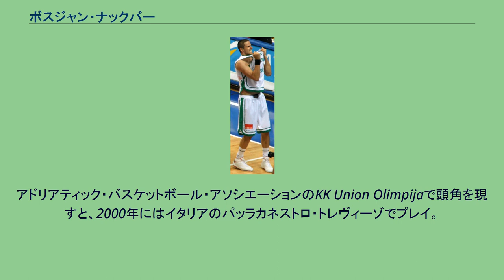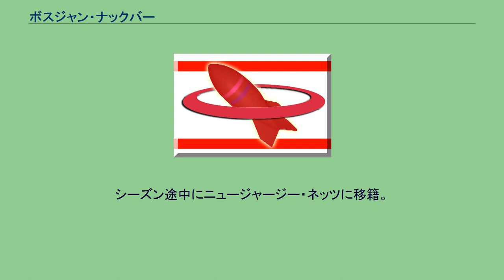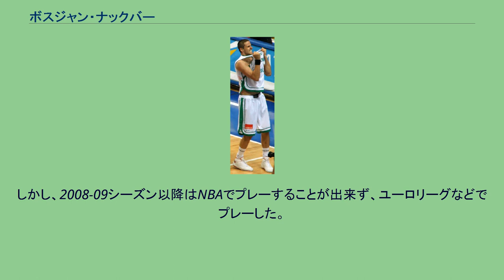ボスジャン・ナックバー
KKユニオン・オリンピアの選手
パラカネストロ・トレヴィーゾの選手
MBCディナモ・モスクワの選手
レアル・ベティス・バロンセストの選手
ボスジャン・ナックバー（Boštjan Nachbar、1980年7月3日 - ）はスロベニアの元バスケットボール選手。
現在はNBAのデトロイト・ピストンズのスカウトを務めている。
ユーゴスラビア連邦スロベニアコロシュカ地方スロヴェニ・グラデツ出身。
ポジションはスモール・フォワード、パワーフォワード。
206cm、102kg。
アドリアティック・バスケットボール・アソシエーションのKK Union Olimpijaで頭角を現すと、2000年にはイタリアのパッラカネストロ・トレヴィーゾでプレイ。
イタリアのチームに籍を置く外国人の中では最も若いプレイヤーとして活躍した。
スロベニア代表でもあり、2000年にはU-20ヨーロッパ選手権のスロベニア優勝に貢献、2006年には世界選手権出場のため来日した。
2002年のNBAドラフトで1巡目15位でヒューストン・ロケッツに入団。
1巡目指名プレイヤーながら1年目の1試合平均出場時間は僅か5.5分だった。
2年目もほとんど出場期間を与えられずシーズン後半には完全にローテーションから外されると、3年目となる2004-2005シーズン中にニューオリンズ・ホーネッツに移籍する。
ホーネッツではようやくまとまった出場時間を与えられるようになり、それに伴ってスタッツは向上するも、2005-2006シーズンには膝を故障し、再び出場機会は減少。
シーズン途中にニュージャージー・ネッツに移籍。
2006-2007シーズンは同ポジション不動のスターターであったリチャード・ジェファーソンがシーズン中に手術をしたため、ナックバーは多くの出場時間を与えられ、得点面で活躍、個人スタッツの多くの項目でキャリアハイを更新し、得意の3ポイントシュートは成功率でリーグ11位にランクされた。
しかし、2008-09シーズン以降はNBAでプレーすることが出来ず、ユーロリーグなどでプレーした。
2017年10月5日、選手生活に区切りを付け、デトロイト・ピストンズの国際部スカウトに就任したことが発表された。